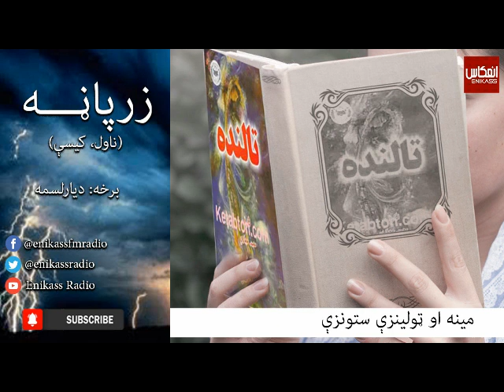Talanda Navel Deyarlasma Barkha (2)